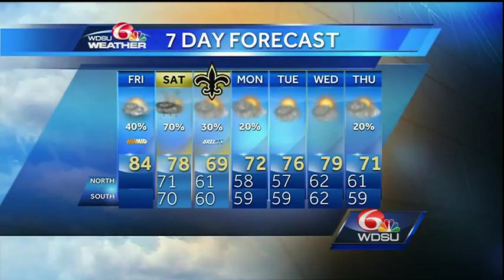A cloudy, humid and warm Friday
Expect mostly cloudy, warm and humid conditions with a 40% chance of rain and afternoon temperatures in the low to mid 80s.